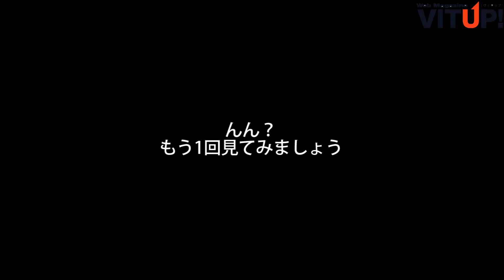【NaoのトライFit! 第15回】リフティングチャレンジ！②～5回を目指そう編～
ファッションモデルとして活躍するNaoが、さまざまなフィットネスを体験するこの企画。今回は、サッカーのリフティングにチャレンジ！5回を目指して奮闘！

協力：サッカー個人レッスン -SELECAO（セレソン）-